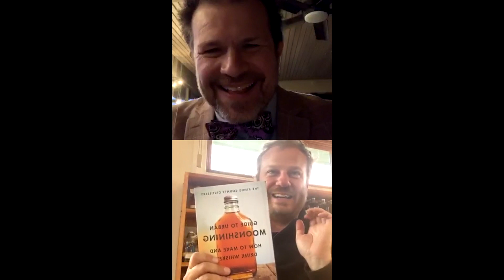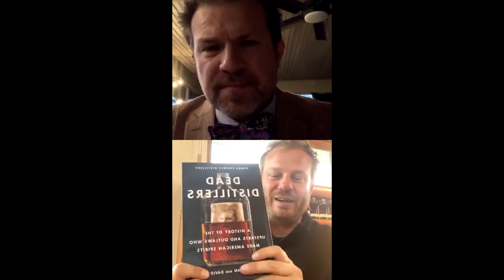Kings County Bourbon from Brooklyn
A tasting of Kings County Bourbons with Distillery Founder Colin Spoelman as he talks with Bourbon expert Tom Fischer. They taste the Kings County Empire Rye, Kings County Peated Bourbon, Chocolate Bourbon and Bourbon whiskey on camera together to celebrate the Brooklyn, New York distillery.